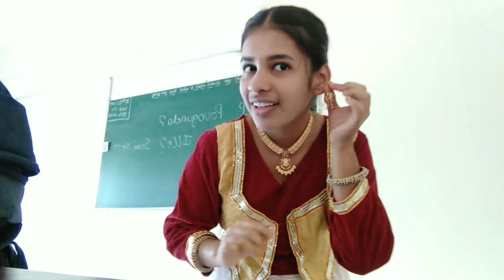DANCE ಫಜೀತಿ, SHOPPPING DAY [ChAiTus_WoRID_VLOGS]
Hello everyone ನಾನು ನಿಮ್ಮ ಪ್ರೀತಿಯ ಚೈತ್ರ ಆರ್ ದೇವಾಡಿಗ.